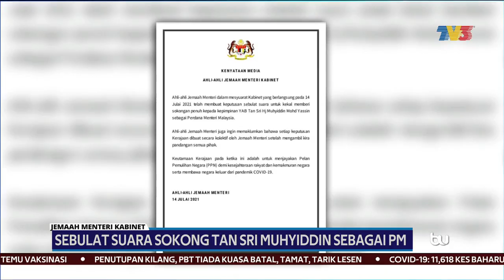JEMAAH MENTERI KABINET | Sebulat Suara Sokong Tan Sri Muhyiddin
Jemaah Menteri sebulat suara memberi sokongan penuh kepada kepimpinan Tan Sri Muhyiddin Yassin sebagai Perdana Menteri.